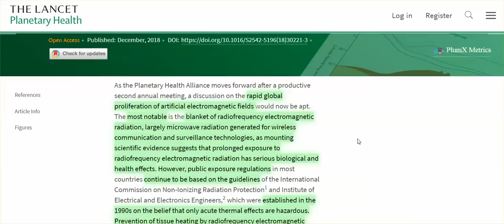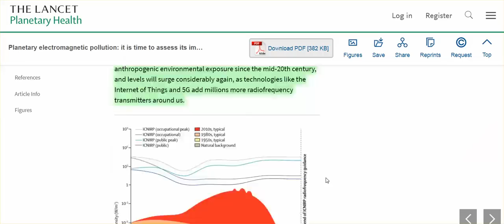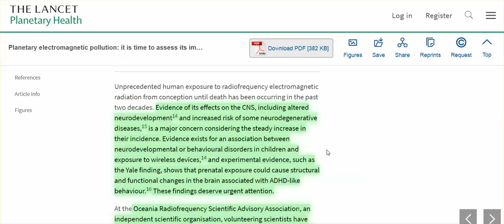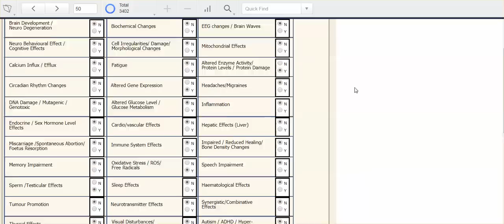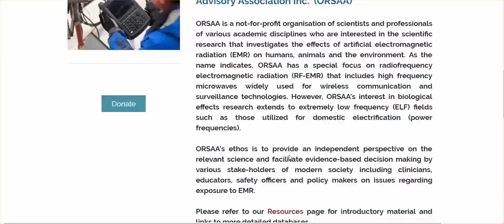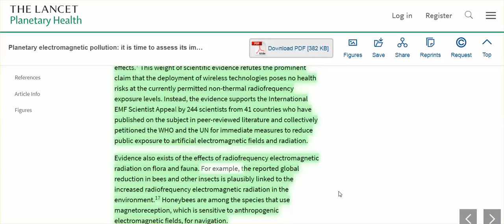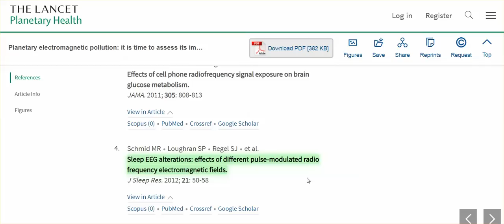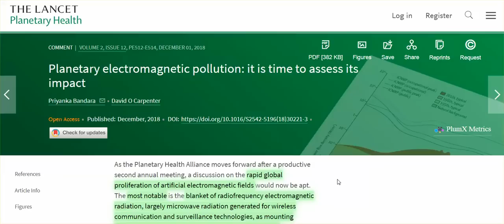The Lancet Published the Truth Re: EMF Microwave Wireless Health Effects - "Of Urgent Concern"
Also - ORSAA database - you can sign up for a guest account.